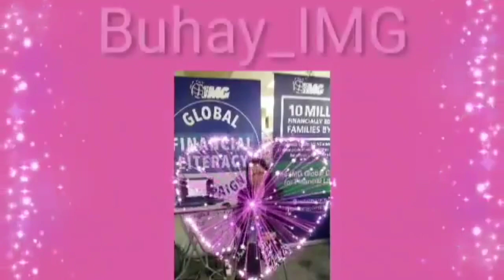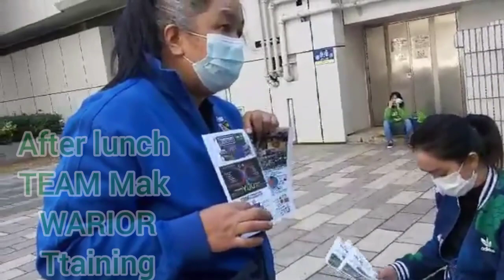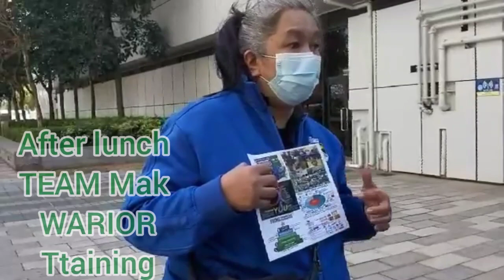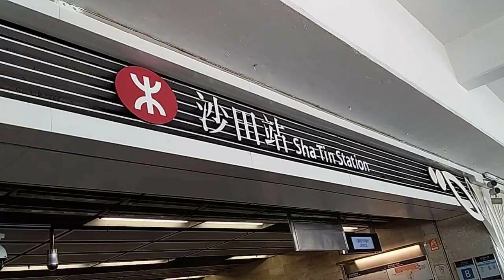Team Mak Warrior Campaigners @Shatin HK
Wooosh productive holiday with a purpose thank you mga kabayan sa inyung pakikinig at inyung oras kitakitz ulet.
No_friends_and-family_left_behind
IMG we educat because we care.
Thank you everyone for Watching God bless & keepsafe to all!